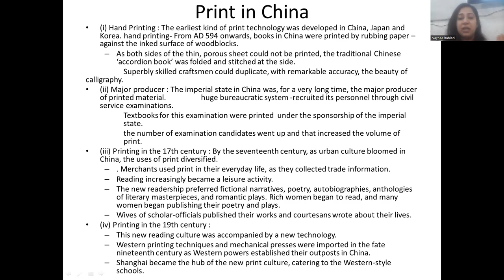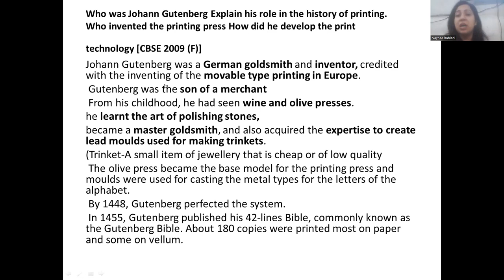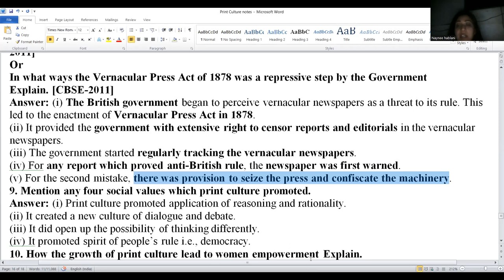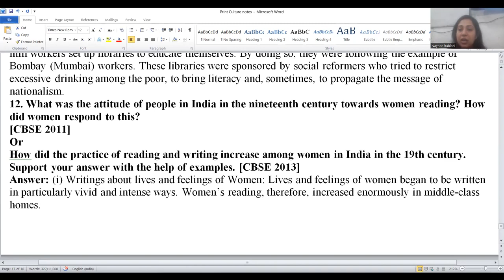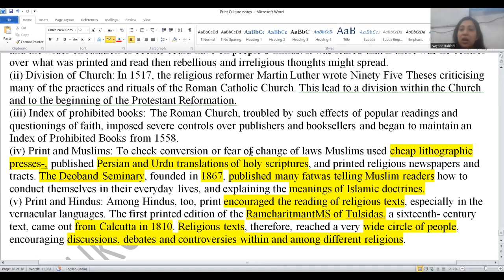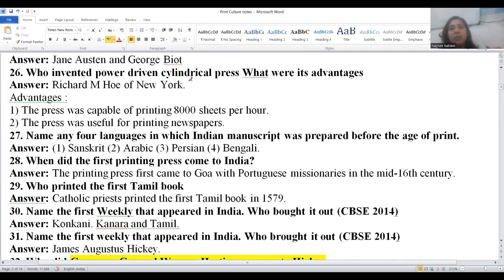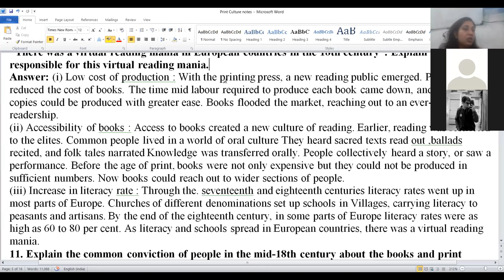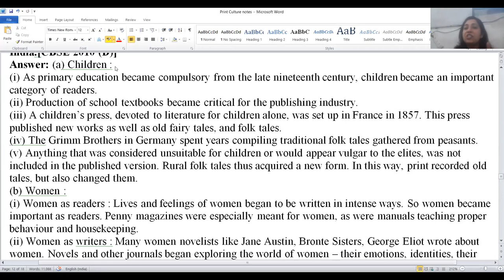Class 10th CBSE Print Culture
Full Chapter Explanation with notes Of CBSE Class10th History Print Culture